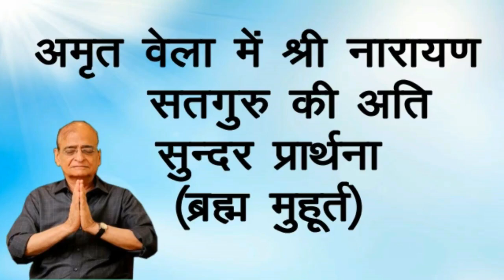अमृत वेला में श्री नारायण सतगुरु की अति सुन्दर प्रार्थना | (ब्रह्म महूर्त)